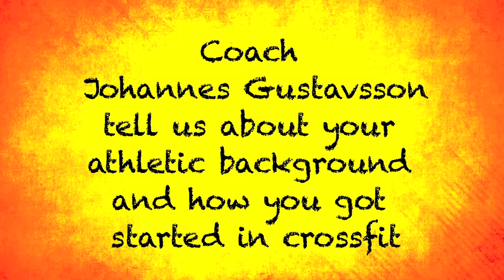Coach Johannes Gustavsson - One Incredible Athlete E10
In this episode we meet Coach Johannes Gustavsson from Gripen Crossfit

The WOD Johannes and Henrik are doing is:
A) Take 15 minutes to build to a heavy snatch
B) Take 10 minutes to build to a heavy clean & jerk
C) Take 15 minutes to build to a 3-RM Bench Press
D) For time: 100 KB snatches 24/16 KG (50 each arm)

Hi and welcome to our new show that we are naming One Incredible Athlete. In one incredible athlete we are going to follow our good friend Henrik Shengor.In this web show we will meet fellow competitors, trainers and inspiring people.

Besides training tips we will showcase a wide range of professionals in the fields of, nutrition, mental health, etc.

Video & Editing by Sebastian Piñero